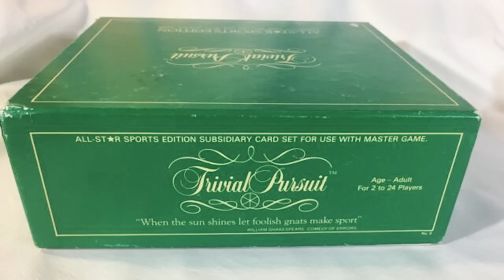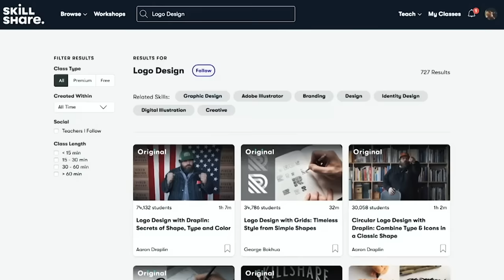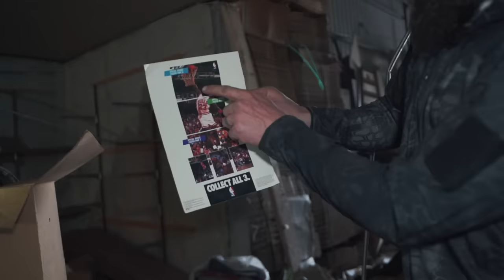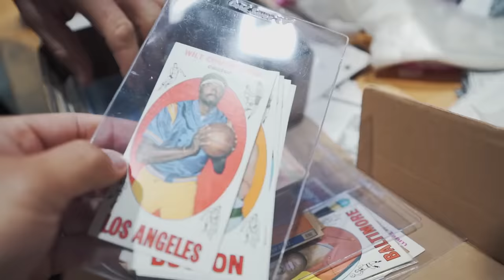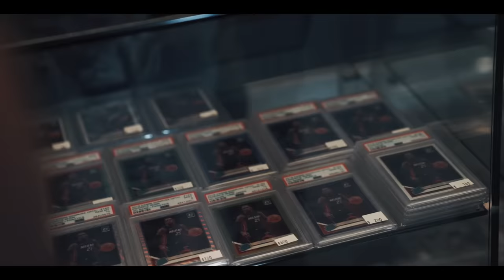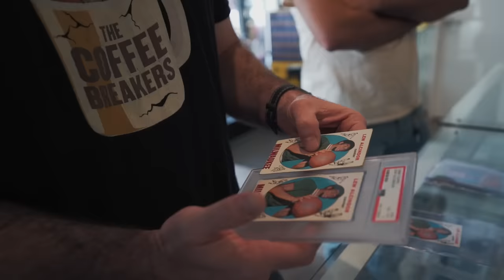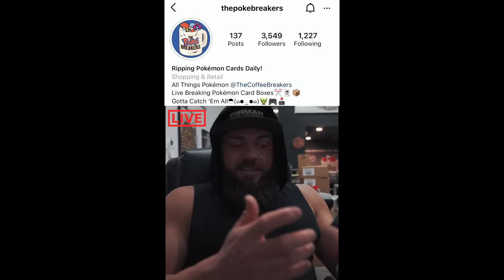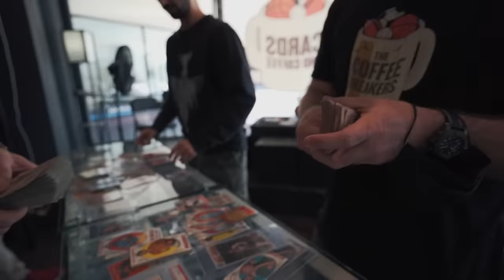Turning Trash Into Cash *ANYONE CAN DO THIS*💰💵💰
Make sure to check out if you have any cards that you wanna buy or sell!